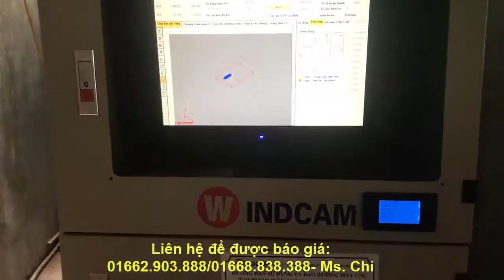Bán máy cnc khắc gỗ 4 Đầu tại KonTum, Gia Lai-01662.903.888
Công Ty Bán máy cnc khắc gỗ giá rẻ tại KonTum, Gia Lai, Đơn vị uy tín cung cấp máy cnc chất lượng tốt nhất cả nước. Hotline: 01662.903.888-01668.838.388